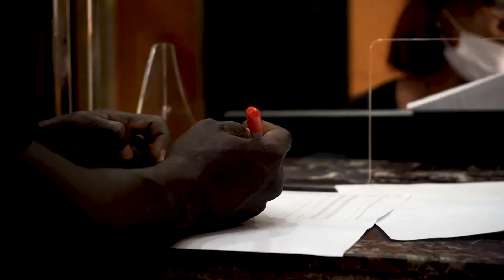Rencontre du Black African Riders avec les Présidents de Clubs de moto en Côte d'Ivoire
La rencontre s'est tenue le Samedi 12 au Dimanche 13 Mars 2022 à Hôtel Parlementaire de Yamoussoukro